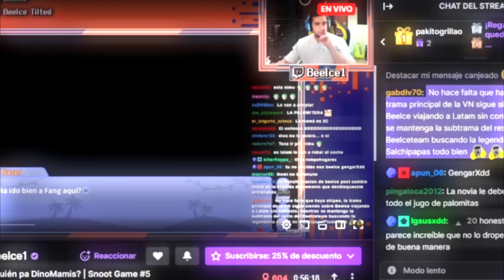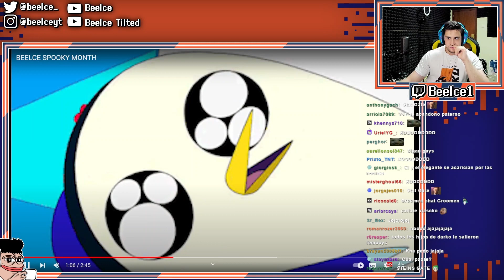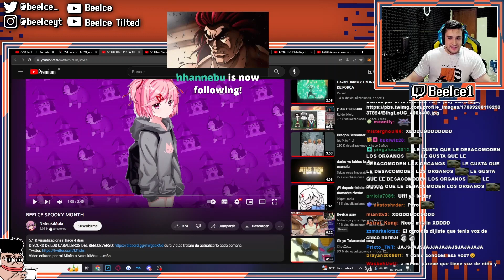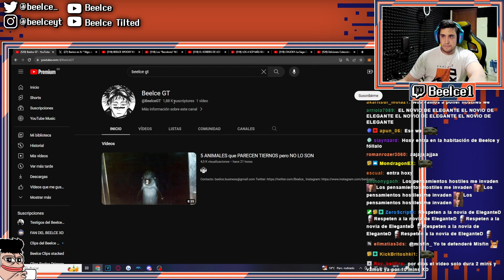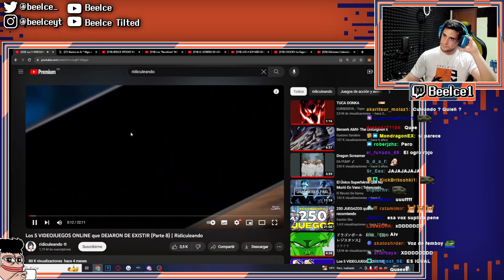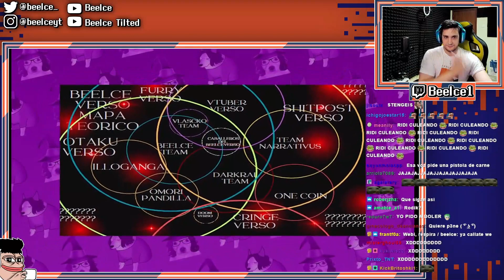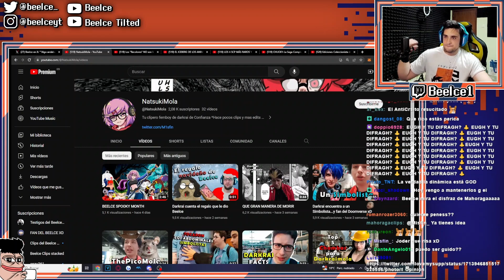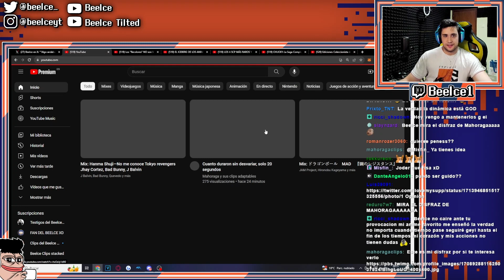Beelce Reacciona a BEELCE SPOOKY MONTH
CANALES DE BEELCE

►Principal:    / @Beelce

►Secundario:    / @BeelceTilted

PLATAFORMA MORADA: Beelce1